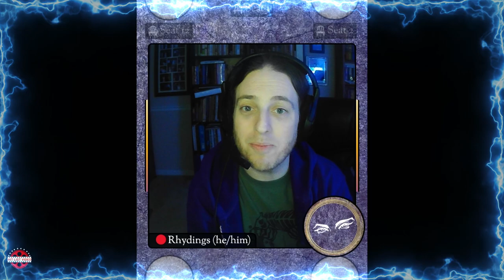Don't Make Me Al-Mad | Blood on the Clocktower | Player POV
The game gets wild when the demon can target more than once a night. This week, the town deals with Al-Hadikhia as well as a few surprises.

In Blood on the Clocktower, players are comprised of two teams: an "Evil" team led by a Demon, and a larger "Good" team that must find and execute the Demon.  If they can't find the Demon quick enough, the Evil team will win.